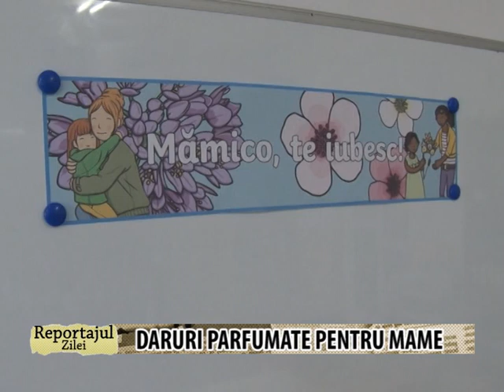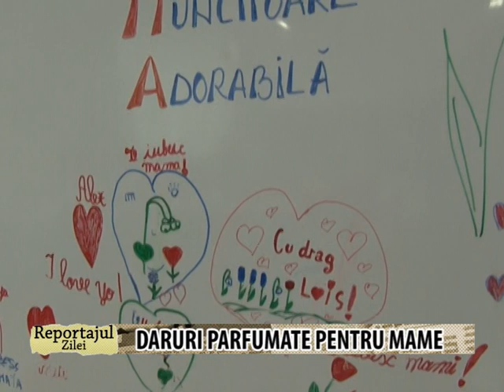REPORTAJUL ZILEI - DARURI PARFUMATE PENTRU MAME